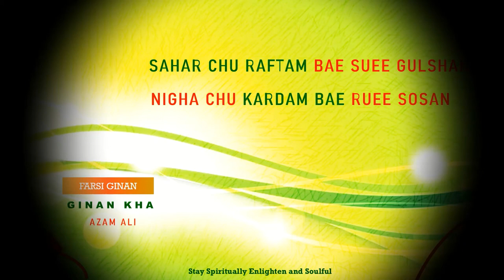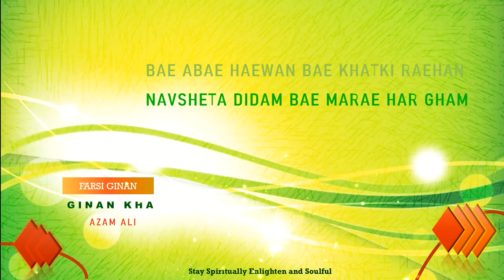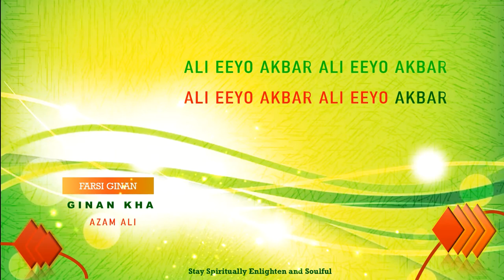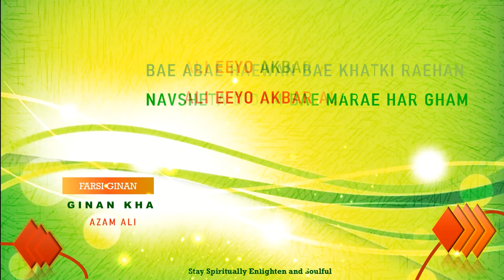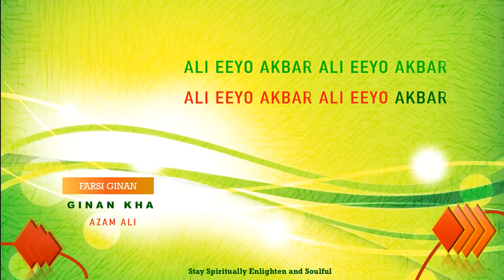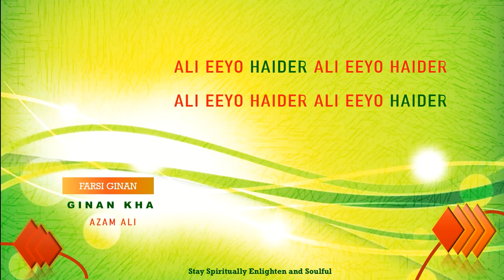Ali Eeyo Akber, Ali Eyo Haider | Azam Ali | Farsi Ginan | Burushshki Ginan